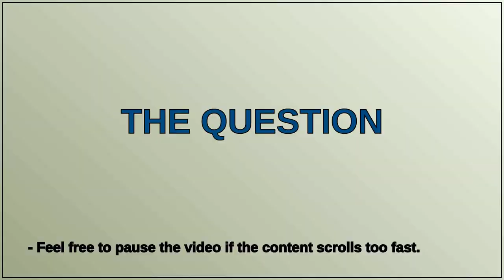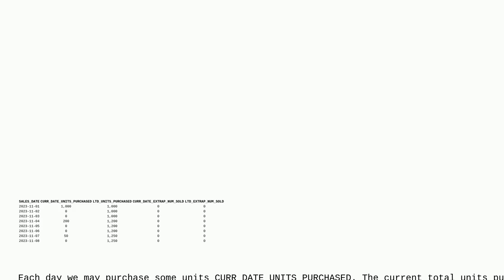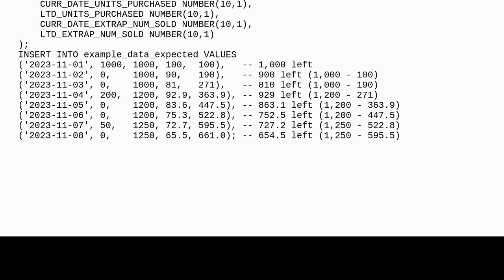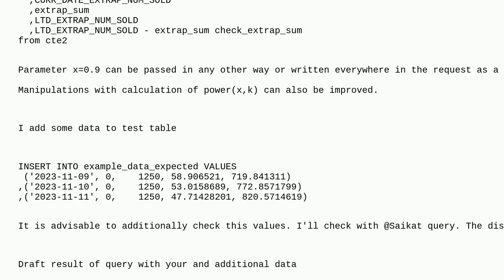Is there a SQL window function to use a calculated value from a previous row?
A special thanks goes out to the community

  databricks apache-spark-sql window-functions sql